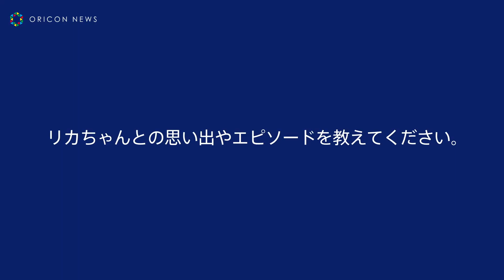土屋太鳳、”リカちゃん”とコラボ！？後輩アドバイザーとして参加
システムキッチン・バスを中心とした住宅設備機器メーカー・タカラスタンダードが、5月に創業110周年を迎えたことを記念して、“リカちゃん”とコラボし、クイズに答えて抽選で創業年の1912年にちなみ、1,912名様に「タカラスタンダード創業110周年記念リカちゃん」が当たるプレゼントキャンペーンを、1日～12月31日まで実施。

　これを機に、タカラスタンダードと社名が似ていることで縁を感じていた、タカラトミーの“リカちゃん”とコラボし、改めてタカラスタンダードを認知していただくきっかけにしたいと思いコラボレーションが実現。CM撮影中に土屋太鳳アドバイザーとタカラスタンダード創業110周年記念リカちゃんの対面が実現した。

　さらに、今年10月、篠原ともえのデザインにより、タカラスタンダードショールームアドバイザーの制服をリニューアル。アドバイザーのこともより知ってもらえるよう、“リカちゃん”が新制服を着用し、“アドバイザーを務める”ことになった。